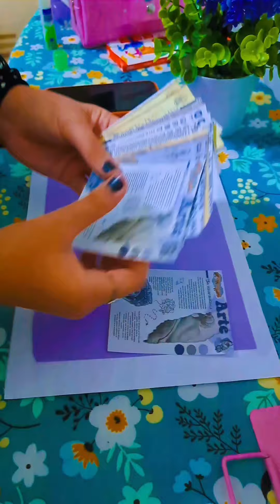📖Bugungi📃✏️ uyga vazifalarimni qivoldim. scrapbooking har doimgidek hobbiyimni qildim 🥰📑📚